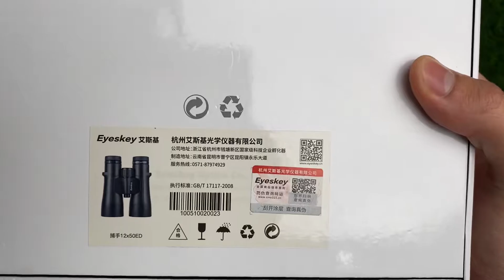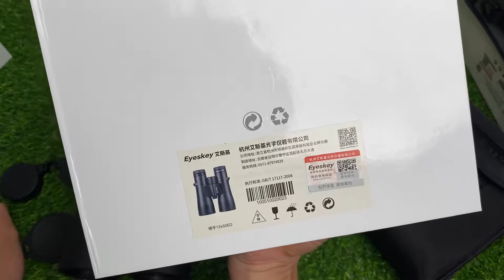[ Cuối Tháng ] Xả Hàng 10x50 12x50 giá thanh lý Ae nhanh tay thì còn Bao ship Bh 2 năm : 0968899302